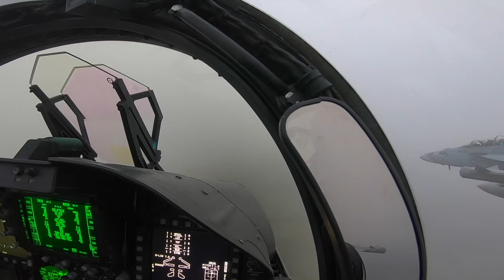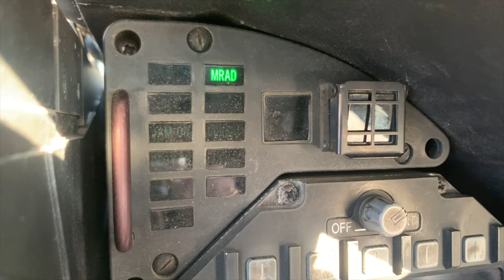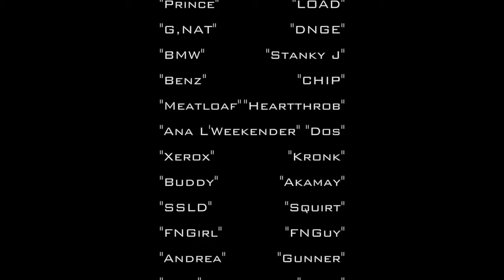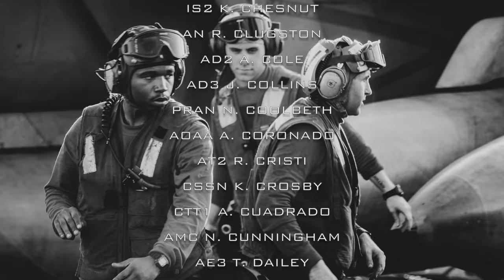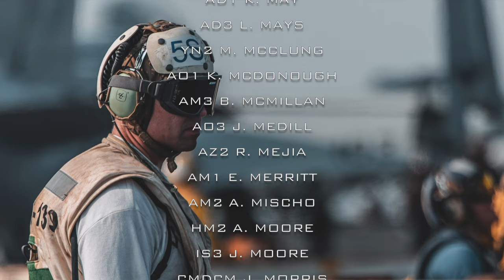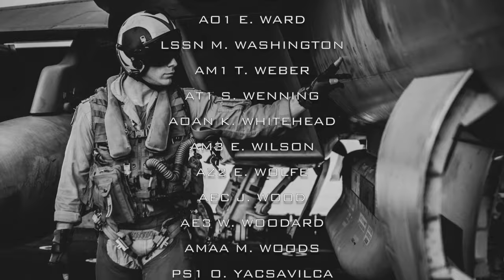VAQ-139 Cougars Deployment 2020-21 Cruise Video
After a long journey aboard USS Nimitz (CVN 68), VAQ-139 is back home!

Created by: Outbound Course (IG: @OutboundCourse)